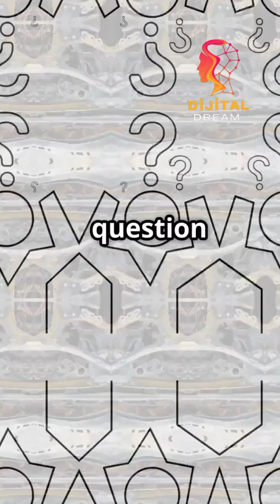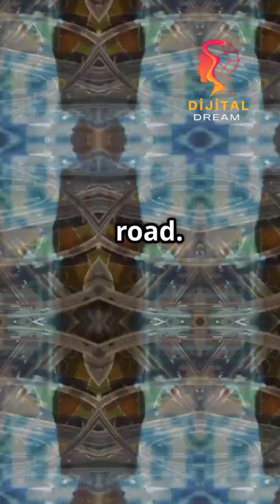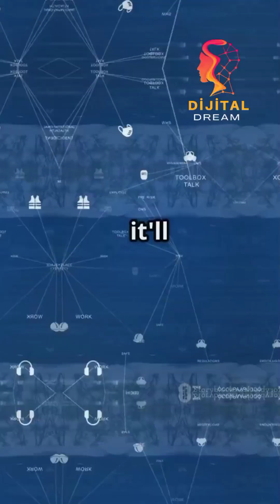Are We Blaming AI for Human Errors?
AI, human errors, and artificial intelligence responsibility are at the center of this discussion. In this video, we explore are we blaming AI for human errors, examining real-world cases, ethical questions, and how AI systems are held accountable. Learn how AI responsibility and human error analysis impact technology, decision-making, and the future of artificial intelligence in society.